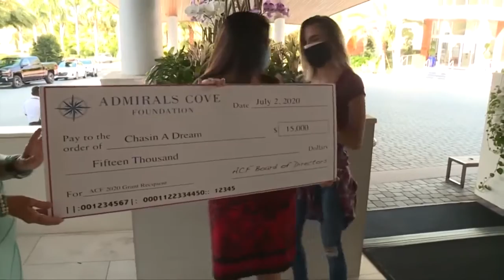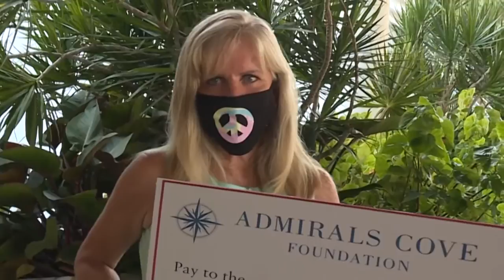Nonprofit works to help families with children battling life-threatening illnesses